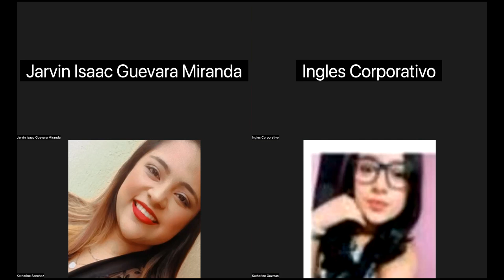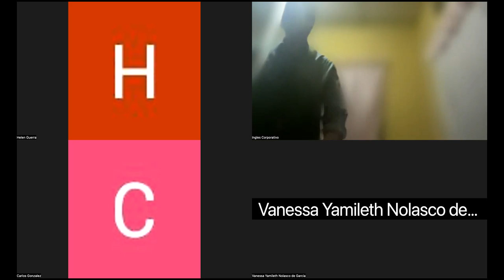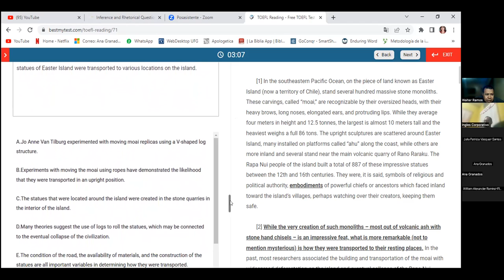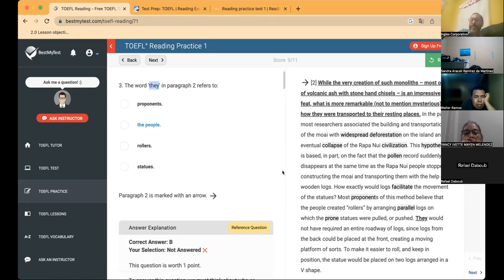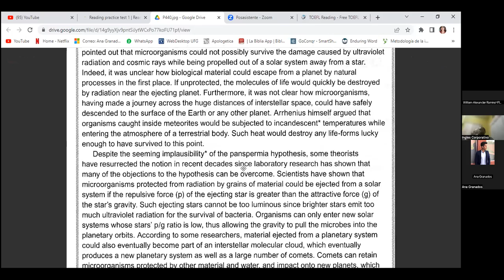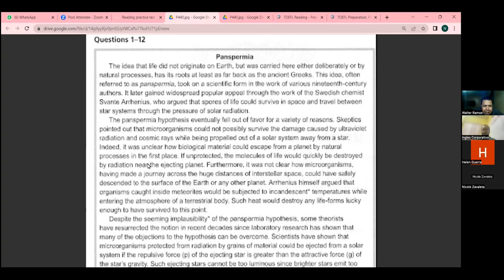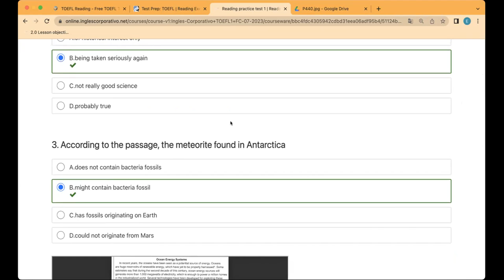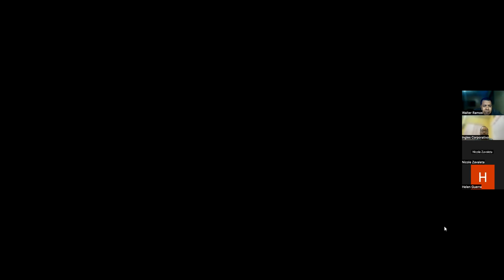SESION3-05-07-2023-TOEFL1-01-8-9-PM-07-23-CUBIAS-READING TEST TIMED